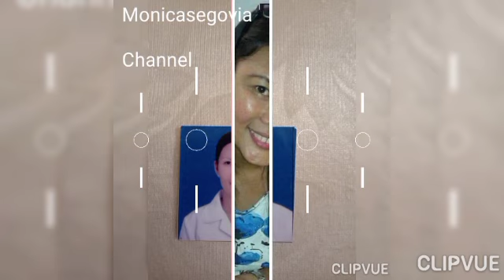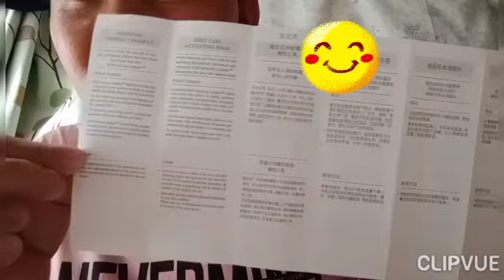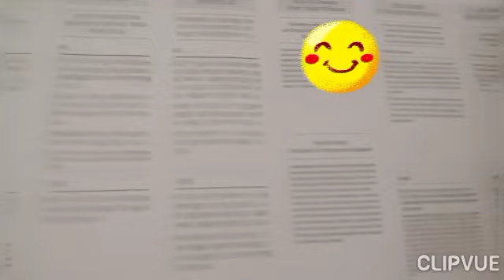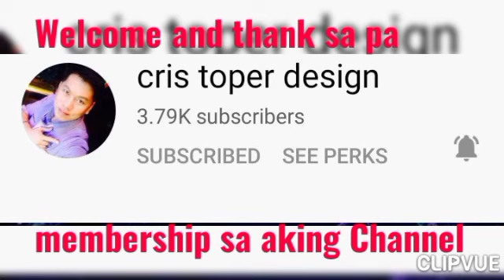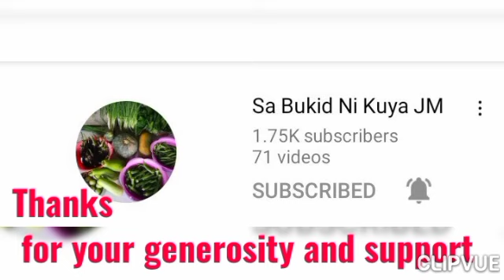Unboxing gift bigay ni amo .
Thank you madam alam ko NMN na hin6 na ako puputi dahil maitim NMN tlga ako kahit mag gluta pa ako,,,😂😂🤞🤞🤞🤣🤣😅